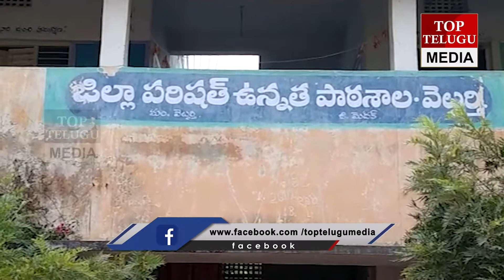ఆ ఒక్క గ్రామం నుంచే 50 గోల్డ్ మెడల్స్